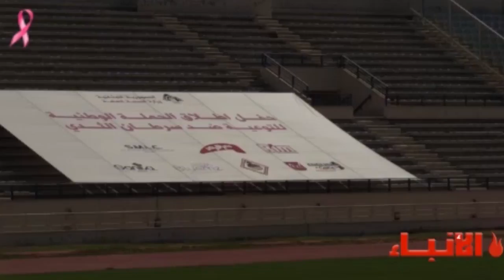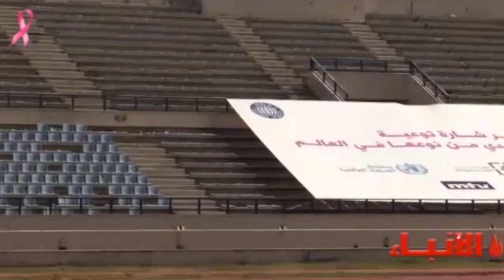فيديو "الأنباء": سرطان الثدي...للكشف المبكر قبل فوات الأوان!